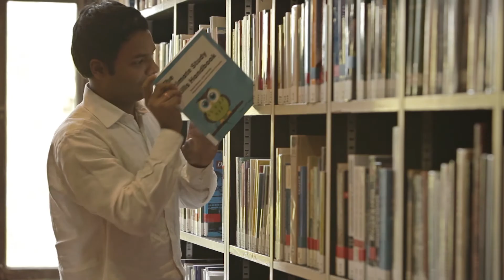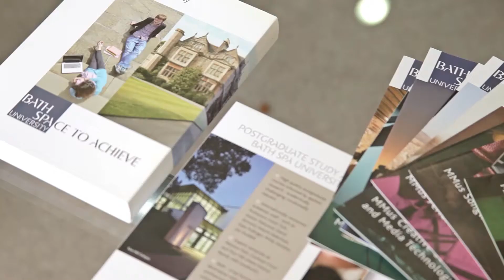MA Creative Writing